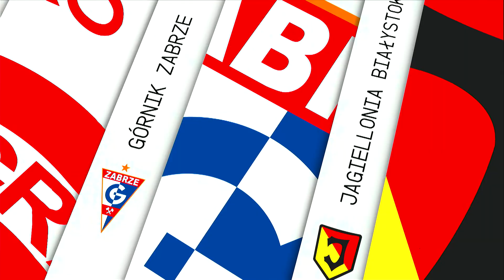(1/2) Śląsk Wrocław - Cracovia | CAŁY MECZ | Ekstraklasa Sezon 2019/20 kolejka 32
Cały mecz Śląsk Wrocław - Cracovia Kraków w sezonie Ekstraklasy 2019/2020 kolejka 32.